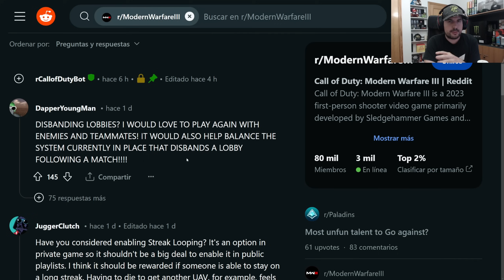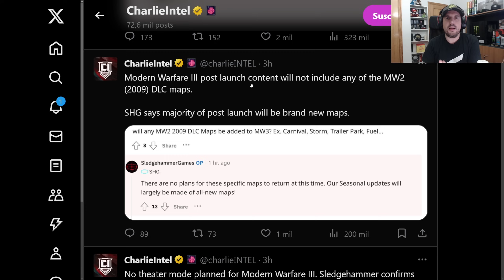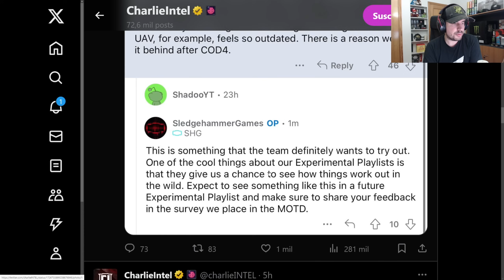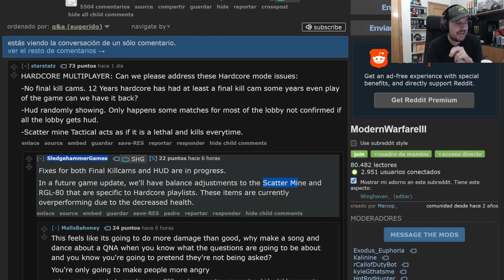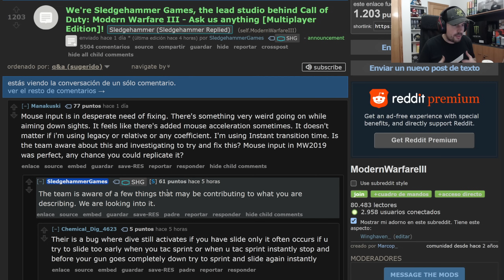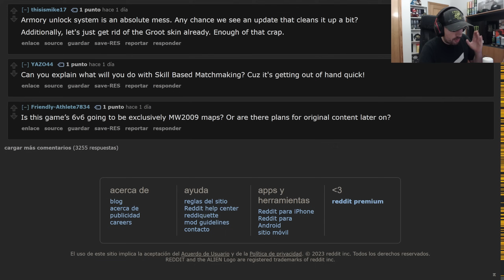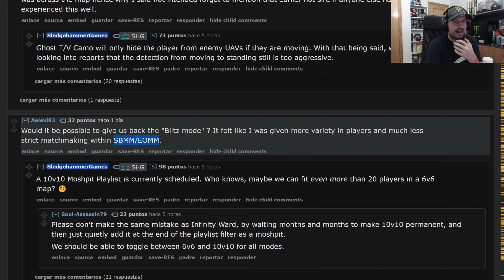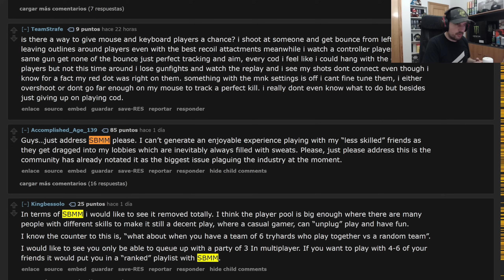Activision CONFIRMA su MAYOR TABÚ...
Winghaven comenta como Activision ha confirmado al 100% que no deja hablar a sus estudios y desarrolladores del tema más polémica que envuelve la Saga de Call of Duty